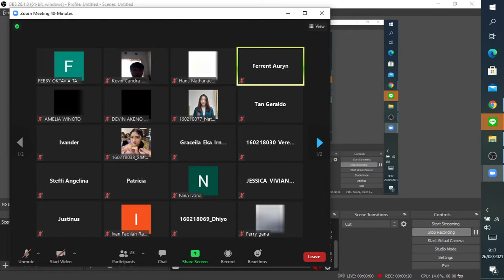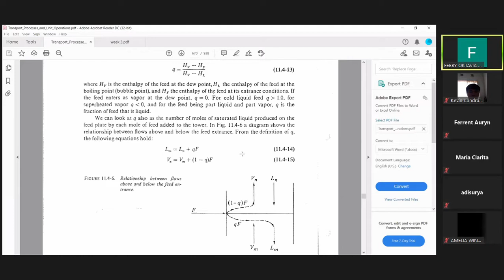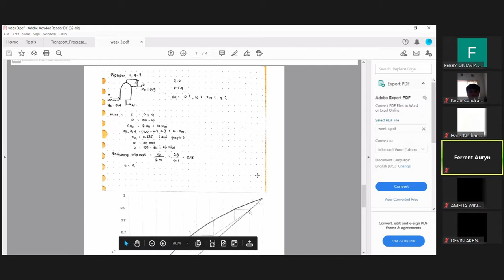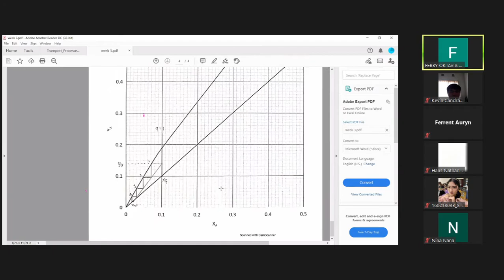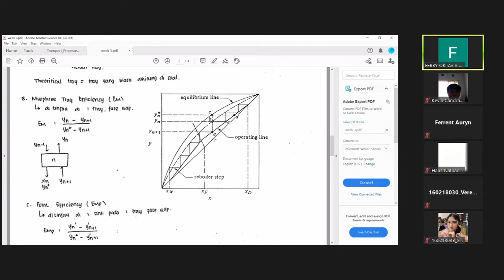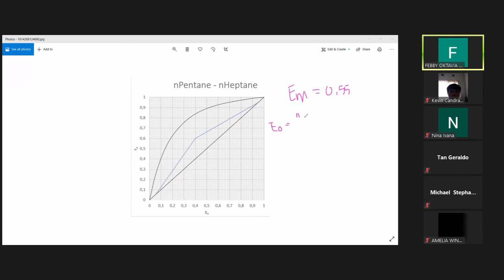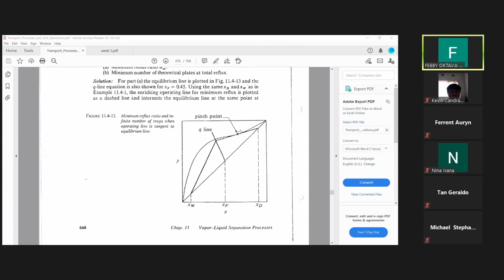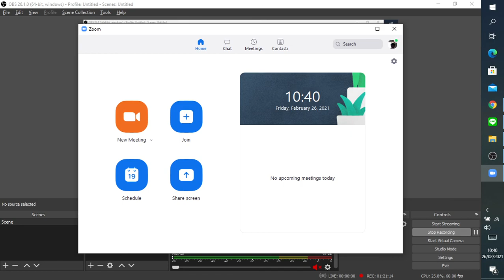UO 3 Responsi Minggu 3